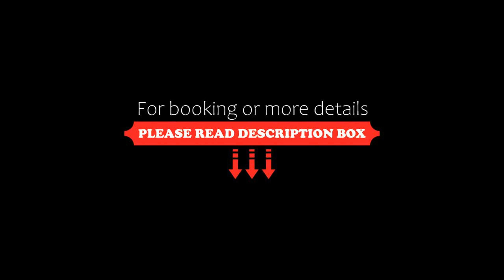Hostal Downtown, Quito, Ecuador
About Property:
You're eligible for a Genius discount at Hostal Downtown! To save at this property, all you have to do is sign in.
Located in Quito, within less than 1 km of El Ejido Park and 3.1 km of La Carolina Park, Hostal Downtown provides accommodation with a terrace. The property is around 3.2 km from Sucre Theatre, 3.5 km from Centro Comercial Iñaquito and 3.8 km from Atahualpa Olympic Stadium. Free WiFi is available and private parking can be arranged ...
Property Type: Hotel
Address: Joaquín Pinto Ortíz E4-353 y Av. Rio Amazonas, 170524 Quito, Ecuador
Searching For
1. Hostal Downtown - Quito - Ecuador
2. Hostal Downtown - Quito - Ecuador Address
3. Hostal Downtown - Quito - Ecuador Rooms
4. Hostal Downtown - Quito - Ecuador Amenities
5. Hostal Downtown - Quito - Ecuador Offers and Deals
Audio Credit:
Track Title: Subway Dreams
Artist: Dan Henig